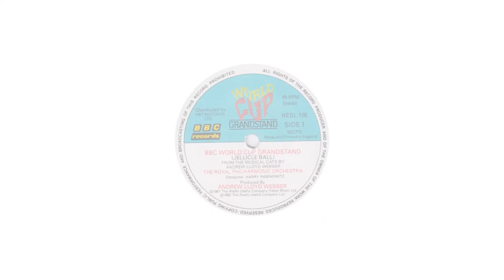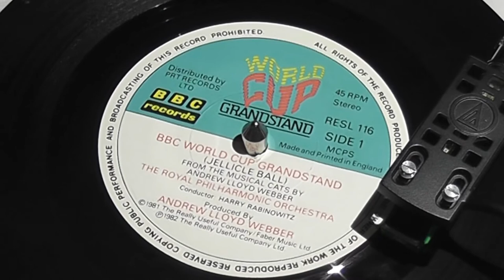The Royal Philharmonic Orchestra - BBC World Cup Grandstand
Conducted By Harry Rabinowitz

from BBC Records 45rpm (RESL 116) from 1982